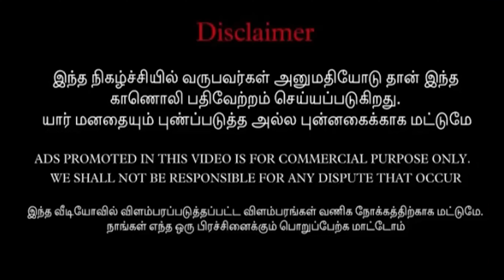vlogz of tamila | லவ் ப்ரொபோஸ் செய்து மாட்டிக்கொண்ட தொட்டு நக்கி | love love love love...........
In this video, we'll talk about the signs you're in love and how to tell if you're in a healthy relationship.

Love is a beautiful thing, and it can be one of the most fulfilling experiences you'll ever have. But as with anything else in life, love can also be unpredictable and challenging. In this video, we'll discuss the signs you're in a healthy relationship and how to tell if you're on the right track. We hope this video will help you love yourself and your partner in the most positive way possible!

In this video, we'll tell you how to feel love in your own special way. From looking at love in a new light to rediscovering the love you've always had, we'll share tips on how to feel love in the simplest way possible.

This video is perfect for anyone who wants to learn how to feel love in the simplest way possible. We'll tell you about the different ways to look at love and how to find love in your own special way. So if you want to feel love in the truest way possible, then watch this video!